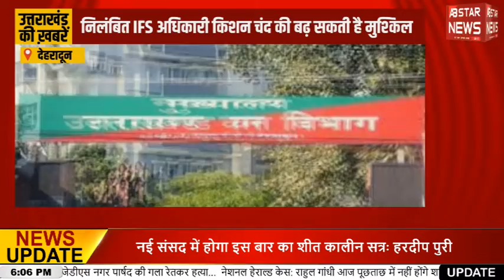Uttarakhand News:मंकीपॉक्स संक्रमण को लकेर उत्तराखंड प्रशासन सतर्क।।AB STAR NEWS।।